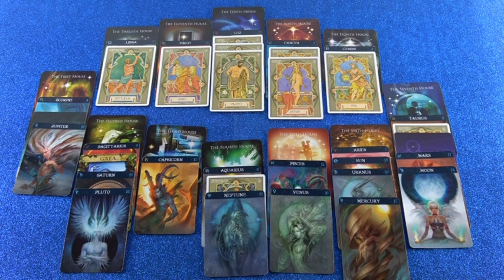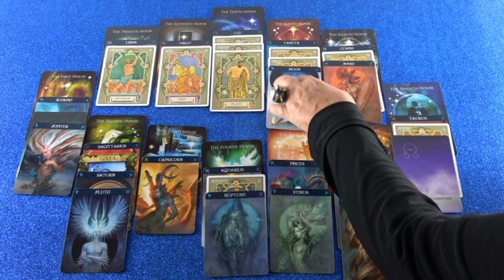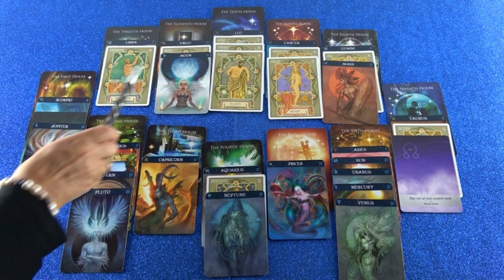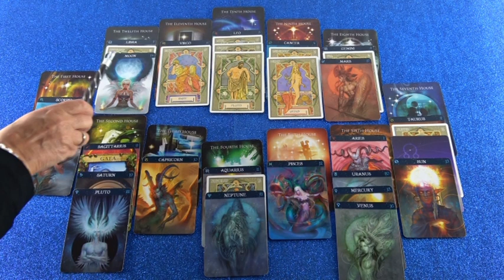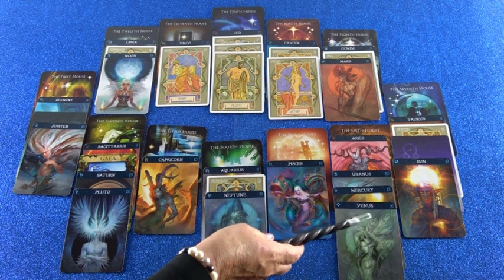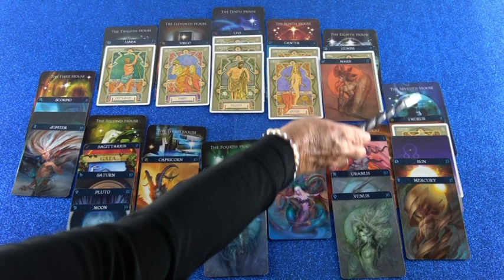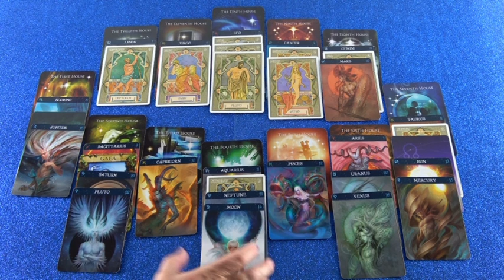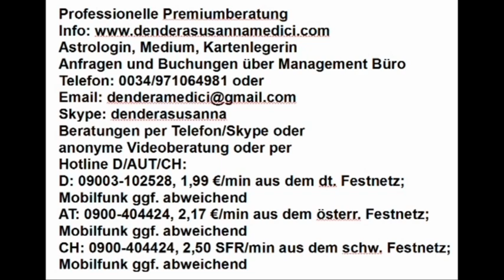Monatshoroskop Mai als Blitzberatung (Rianeda)